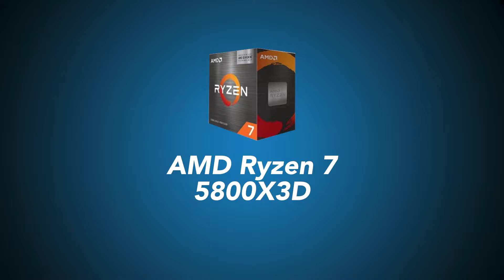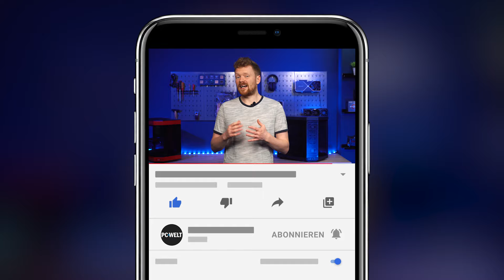Perfekte CPU-GPU-Kombi für JEDE Auflösung!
Wenn eure GPU und eure CPU nicht aufeinander abgestimmt sind, ist das rausgeschmissenes Geld. Deshalb zeigen wir euch in diesem Video die besten CPU-GPU-Kombis in allen Auflösungen: Egal, ob ihr in Full-HD, QHD oder UHD zocken wollt, für jeden ist was dabei.

00:00 Einleitung
00:14 CPU/GPU-Kombis für Full-HD
01:10 CPU/GPU-Kombis für QHD / 1440p
02:26 CPU/GPU-Kombis für UHD / 4K